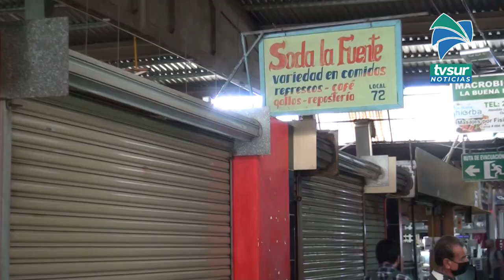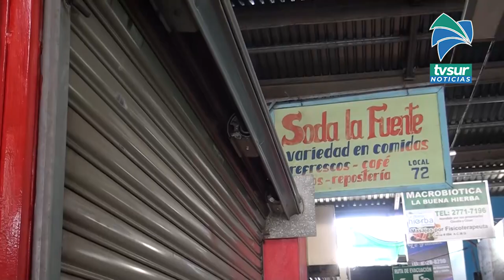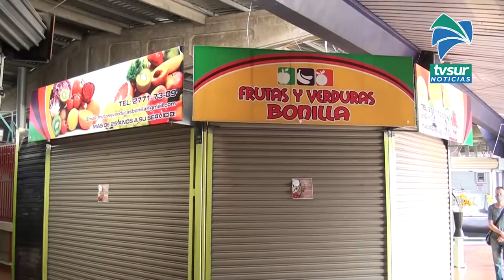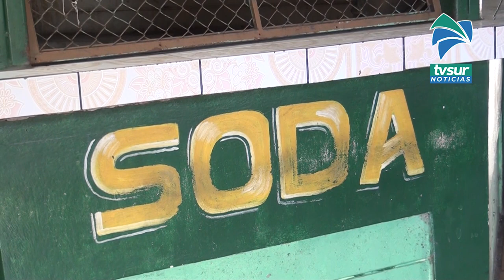Inquilinos enfrentan desalojos en el Mercado Municipal de Pérez Zeledón, morosidad supera los 600 mi